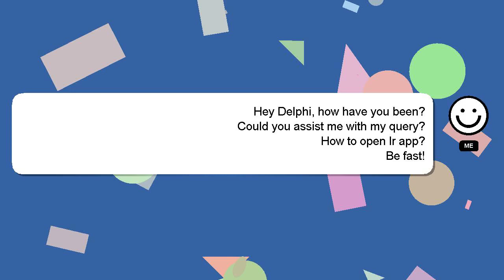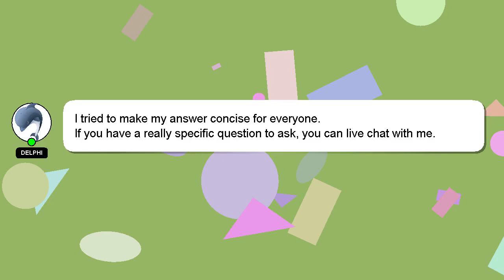How to open lr app?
A brief presentation of myself, Hey, I am Delphi. I help you answer your questions. - How to open lr app?

Your answer will be recognized and valued, and I will 'heart' it to show my appreciation.

*2 What we are experimenting :*